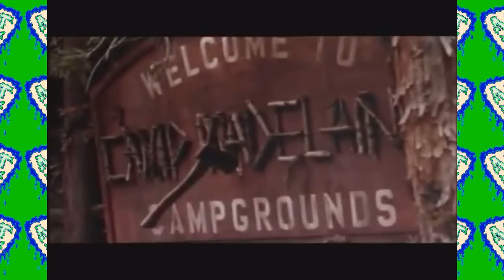NTV Coming Distractions - Ticks (1993)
Today’s NTVComingDistractions goes into the backwoods without any insecticide with the 1993’ creature feature “Ticks”. When a drug dealer decides to soup up his marijuana plants with a specialized steroid, the run off mutated the local tick population. Starring Seth Green, Alphonso Ribiero, Clint Howard, Ami Dolenz, and Peter Scolari, this film is disgustingly gross-out fun perfect to be buzzed to.